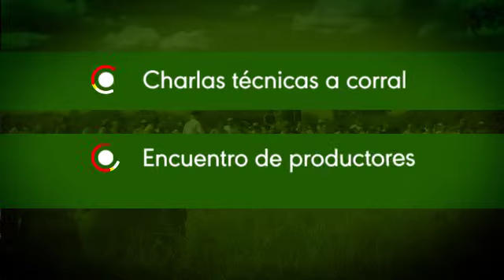Venta Directa en INTA Chamical (La Rioja) // Ganados S.R.L.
Próximo Jueves 23 de Mayo Venta Directa en INTA Chamical, te esperamos, Ganados SRL